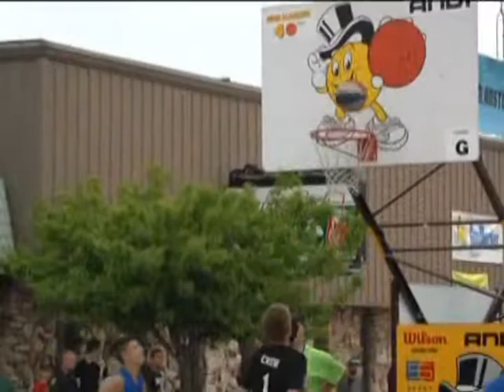Sports on Demand Saturday 6 13 15